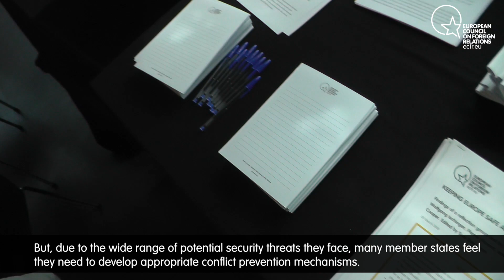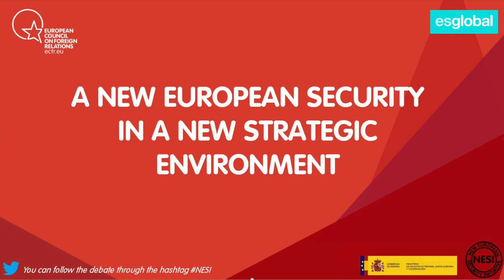A new European security in a new strategic environment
Experts discussed at a conference hosted by ECFR and esglobal in Madrid how to achieve security in an age of connectivity, how to strengthen CDSP's role, and how to build strategic convergence from EU member states' security approaches. Watch the highlights in the video.